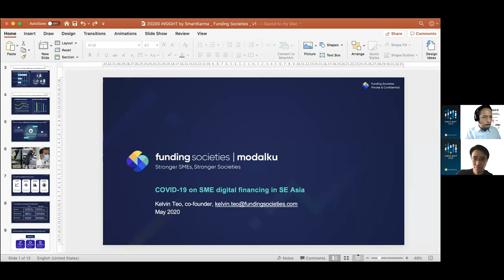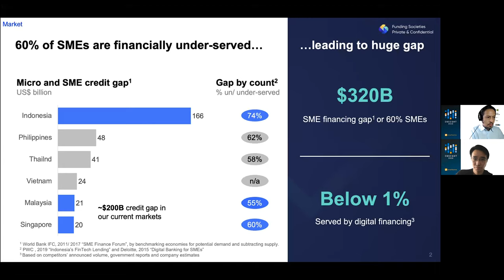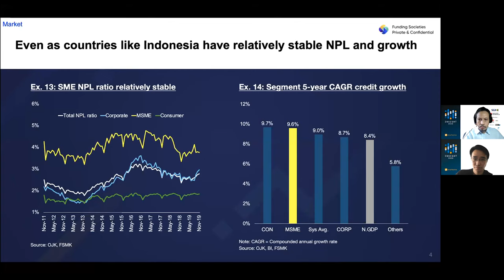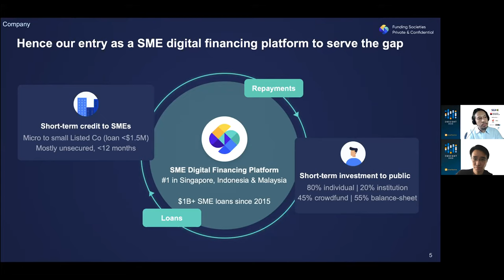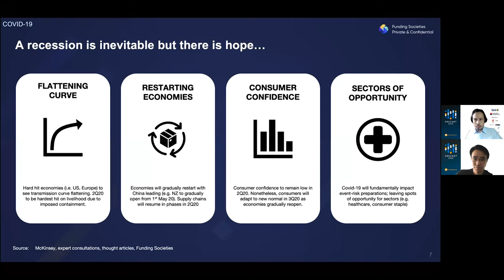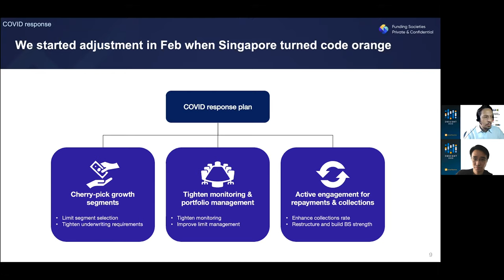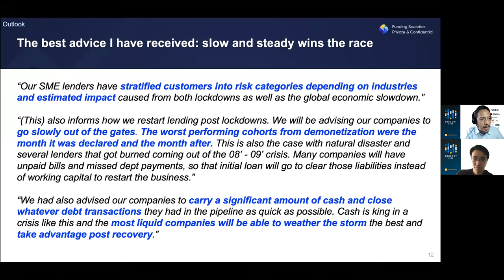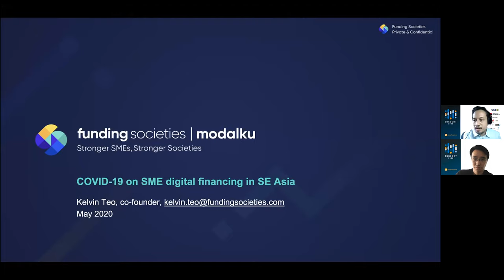Smartkarma INSIGHT 2020 | Presentation by Kelvin Teo, Co-Founder and Group CEO, Funding Societies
Kelvin Teo, Co-Founder and Group CEO of P2P lending startup Funding Societies, speaks about credit in the time of COVID-19.

INSIGHT 2020 is a digital-first, Asia-focused investment conference, where all proceeds are donated to UNICEF towards their COVID-19 relief efforts.